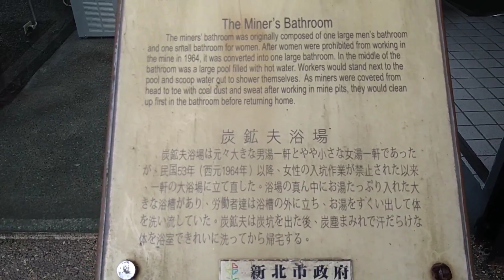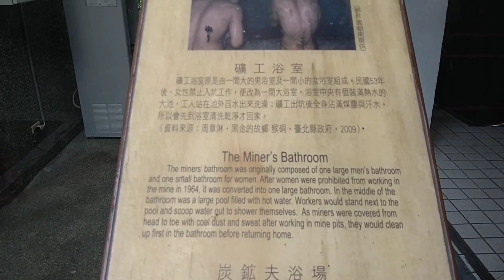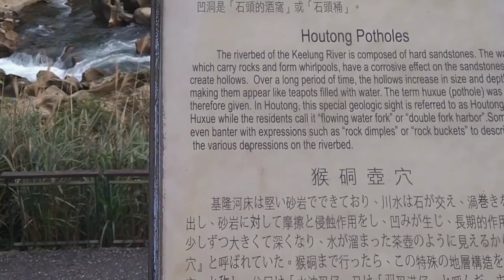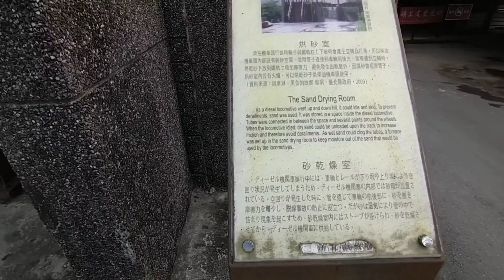台灣鐵道#TAIWAN RAILWAN#猴硐/礦坑/澡堂/壁畫/烘砂室#壺穴/toilet/景觀臺#小浣熊/魯蛋/柴聯/小強